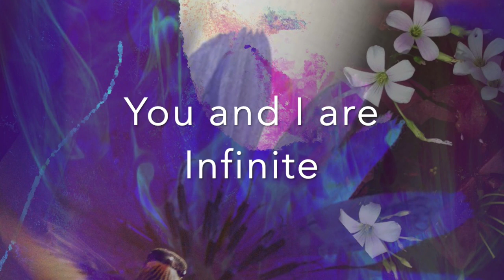You and I are Infinite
You and I are infinite. This is not the end, nor is it the beginning. This moment we share is infinite as it becomes intricately woven into the fabric of timelessness. Time is a veil that hides the truth, distracts the soul, and limits the mind. There is no such thing as the 'wasting' of time. If time does not exist, how can it be wasted? But if we live in denial of the truth, this present life would have been lived in vain. As you and I slowly ease into the folds of awareness, we will come to will realize that this life is just a dot in the timeline of infinity. Just a dot connected by one line. That one line is our energy, our spirit, our anima. You can call it whatever you like. When you connect all the multiple lines (that represent individual lives), you create the fabric of infinite humanity. A massive collective energy that can do much good, and sadly, much bad. So you see, you and I are all connected, we are all part of the truth equation, we are each responsible for one other. We are islands floating in a sea of humanity. Imagine this. Imagine multiple lifetimes connected via multiple dots across various timelines. So, in essence, we are all living infinitely, unconsciously. You and I are infinite and death is a transition into the next birth. This is not the end nor is it the beginning.You and I are infinite.